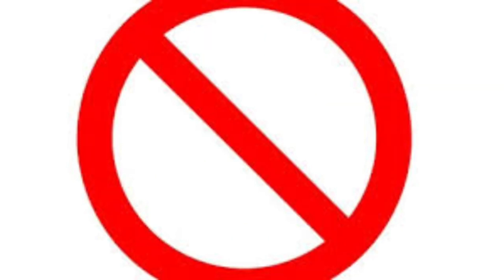MÃE CHEFE DE FAMÍLIA: NOVO AUXÍLIO EMERGENCIAL CHEGANDO E PROTEÇÕES? | VEM AÍ A BANCADA APOSENTADOS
A bancada feminina da Câmara apresentou (em 14/01) uma carta aos candidatos à presidência da Câmara para os anos de 2021 e 22, com uma série de propostas de compromisso que esperam dos candidatos.
Entre esses compromissos, estão a garantia de que o novo presidente não paute temas polêmicos em que não haja consenso da bancada feminina, “no sentido de que não ocorram retrocessos e supressões de direitos já adquiridos pela sociedade e principalmente pela mulher brasileira”; e a “garantia de discutir e pautar o auxílio emergencial pós-pandemia, em especial, para as famílias monoparentais e/ou a ampliação do Bolsa Família”.

📳  deixe os seus comentários

Fonte: Câmara

financiamento aposentado
aposentado INSS
pensionista inss
meu INSS
aposentadoria
inss 2020
empréstimo
atenção pensionistas
inss benefícios
novo benefício para idosos
DÉCIMO TERCEIRO
décimo quarto
13° salario
margem 5
nova margem inss
meu inss
aumento margem consignado
emprestimo
emprestimo inss
dinheiro
14 salario
14 salario inss
decimo quarto
décimo quarto inss
vacinação